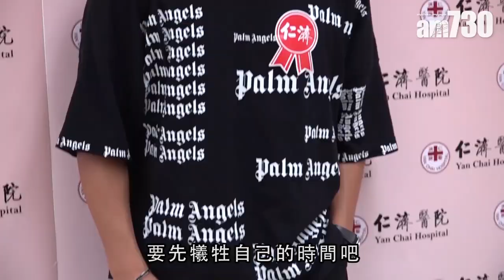【娛樂】囡囡仲細 陳展鵬 : 佢未知我係爸爸 2019-06-13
剛為人父的陳展鵬，日前以大使身份出席慈善活動，佢話等囡囡大一點，就會同佢一齊行善。「探訪老人家，係一件非常有意思的事，小朋友多點出來做善事，絕對係好事。」就快父親節，怎樣度過？「囡囡仲細，其實都唔知我係佢爸爸。」

bmgproductionmusic